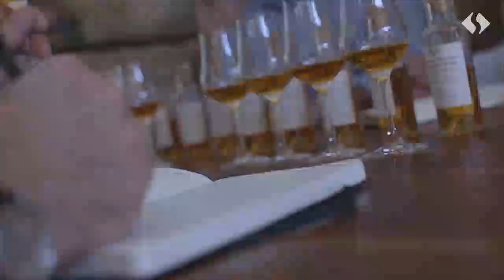Alfred Giraud o melhor whisky francês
No setor de bebidas do ShoppingChina você vai encontrar AlfredGiraud, considerado uns dos melhores whiskies do mundo.

Alfred Giraud é a verdadeira personificação da tradição e da inovação. Cada garrafa é uma homenagem ao legado artesanal e à busca constante pela perfeição.